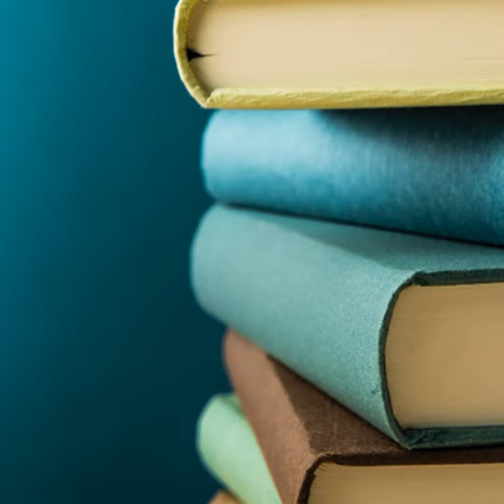A bit of Meta Learning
S4E7: "A bit of Meta Learning" is an episode that explores some tips that can be used by students and professionals who need to study more effectively. The episode covers both the psychological and hands-on aspects of getting the most out of a study session.